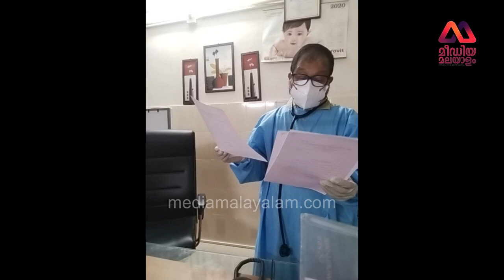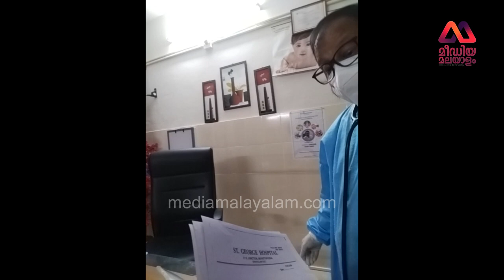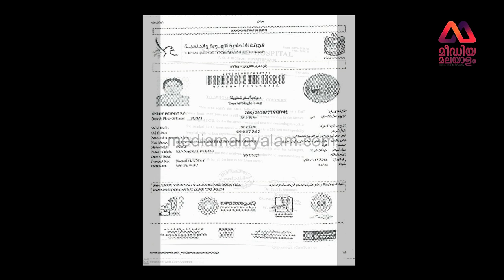മനുഷ്യക്കടത്തിന് ഒത്താശ ചെയ്യുന്നത് ഏജന്റുമാരോ സ്വകാര്യ ആശുപത്രികളോ ????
CentralMarketKozhikode kozhikodecorpration Davis Chiramel#chiramelachan elactricvechicle kozhikode kseb ksebkozhikode PriyankaGandhiVadraarrested up Hargaon uppolice TSiddique Lakhimpur P. V. Anvar